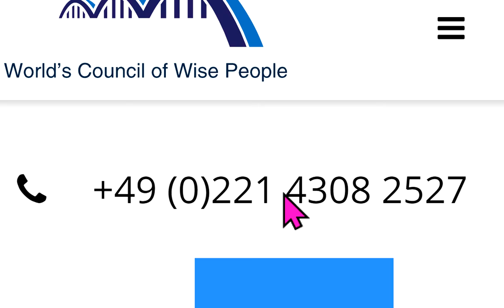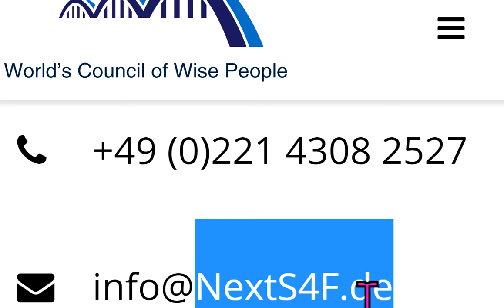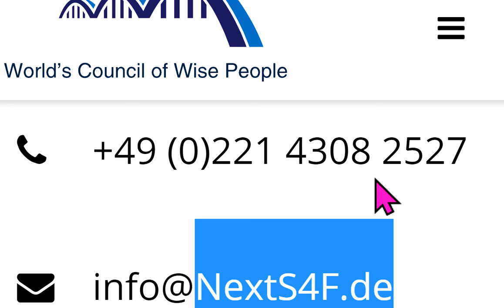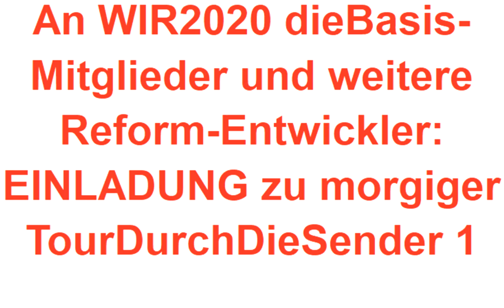An WIR2020 dieBasis -Mitglieder EINLADUNG zu TourDurchDieSender Bhakdi Köhnlein Fuellmich Schiffmann